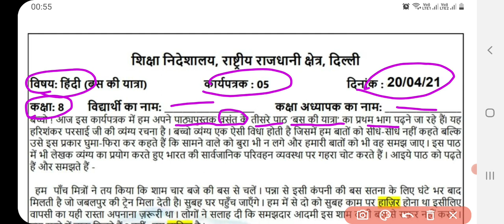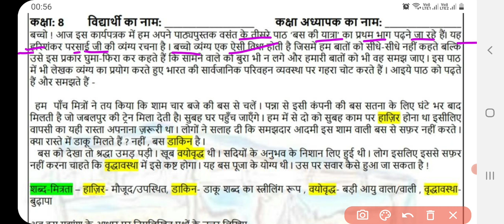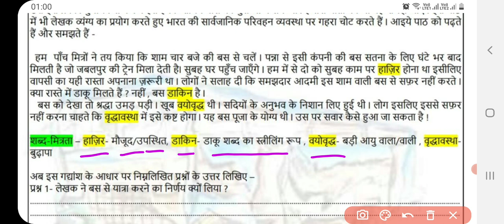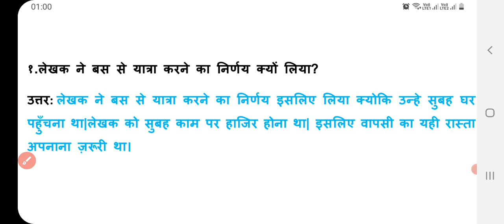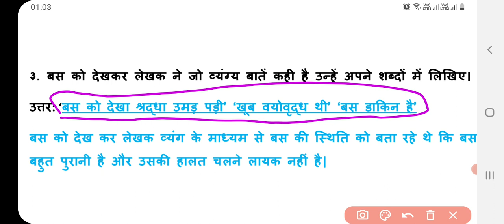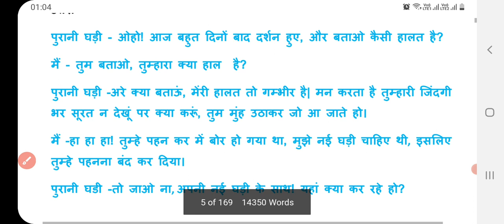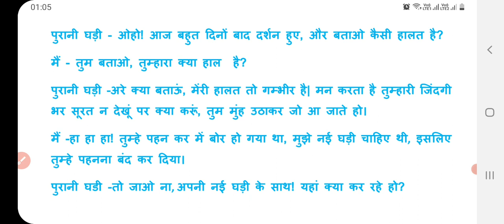Class 8 Hindi Worksheet 5 | 20 April 2021 | DOE Hindi Worksheet 5 Class 8 | worksheet5 बस की यात्रा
प्यारे बच्चों,
आप सबको रोज वर्कशीट करने के लिए दी जाती है बच्चों8 यह वह सीट आपको भरनी है क्योंकि जब भी स्कूल खुलेंगे तो यह सारी चेक की जाएंगी और जब तक स्कूल नहीं खुल रहे इन वर्कशीट से ही आपको पढ़ाया जाएगा इससे आपको सीखने में बड़ी आसानी होगी अगर आपको कहीं कोई प्रॉब्लम आती है तो आप कमेंट करके पूछ लेना आपके हर सवाल का जवाब दिया जाएगा|

hindi worksheet 5 class 8, Class VIII worksheet 5, 8th class worksheet, Class 8 ki Hindi worksheet 5, 20 April 2021 doe worksheet class 6-8,  Class 8 ki Hindi worksheet 5, 20 April 2021 doe worksheet class 6-8,  Class 8
प्यारे बच्चों,

hindi worksheet 5 class 8, Class VIII worksheet 5, 8th class worksheet, Class 8 ki Hindi worksheet 5, 20 April 2021 doe worksheet class 6-8,  Class 8 ki Hindi worksheet 5, 8 April 2021 doe worksheet class 6-8,  Class 8